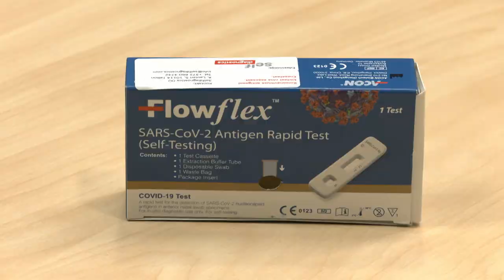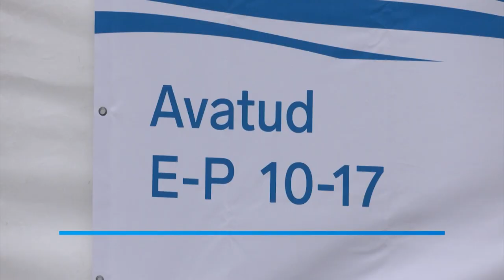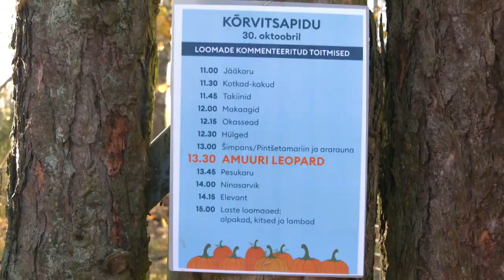29.10.2021 - Tallinna uudised